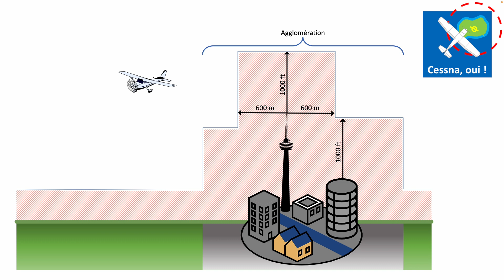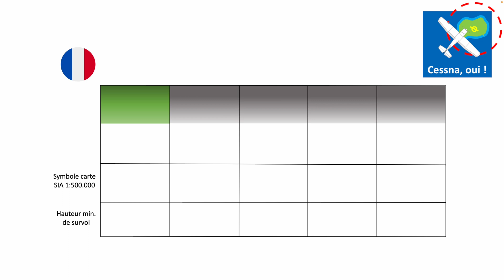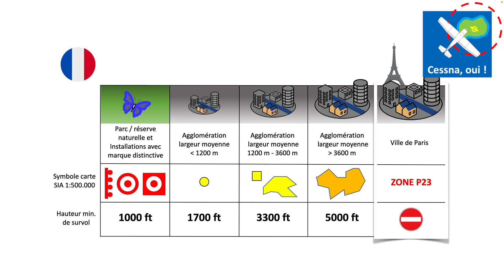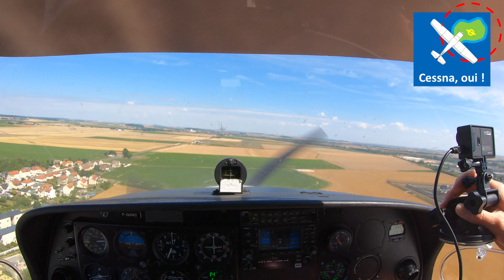Révision PPL(A) : Les hauteurs de survol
Dans le cadre de la préparation du PPL(A), je vous propose d'étudier les règles à respecter en matière de survol aérien.

▬▬▬▬▬▬▬▬▬▬▬▬▬▬ LIENS  ▬▬▬▬▬▬▬▬▬▬▬▬▬▬

▬▬▬▬▬▬▬▬▬▬▬▬ VIDÉOS ASSOCIÉES  ▬▬▬▬▬▬▬▬▬▬▬

0:00 Intro.
0:20 Les règles en matière de survol aérien.
0:29 Première règle générale : survol d'une agglomération.
0:58 Deuxième règle générale : survol en campagne.
1:28 Règles spécifiques pour la France.
2:48 Définition d'une agglomération.
3:02 Point d'attention.
3:20 Exceptions pour décollages & atterrissages.
3:40 Guide VFR Cessnaoui gratuit.

Olivier Vaessen